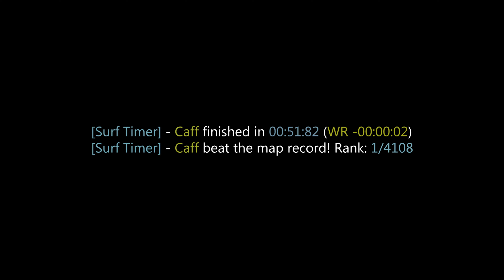surf_funhouse_v1 WR surfed by Caff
[Surf Timer] - Caff finished in 00:51:82 (WR -00:00:02)
[Surf Timer] - Caff beat the map record! Rank: 1/4108

Previous WR by: tucks

Date of the run: Jul 12, 2022

Map by: [UDel] Steve
Tier: 1

CP 1: 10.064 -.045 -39 u/s
CP 2: 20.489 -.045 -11 u/s
CP 3: 36.284 +.105 +27 u/s
Map: 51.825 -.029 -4 u/s

Song: Velikey - TAKE CARE